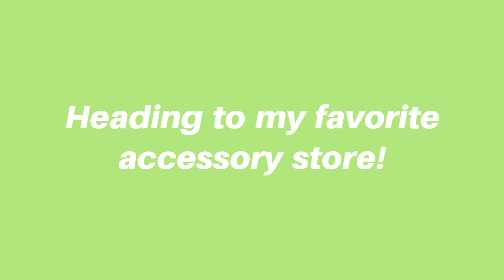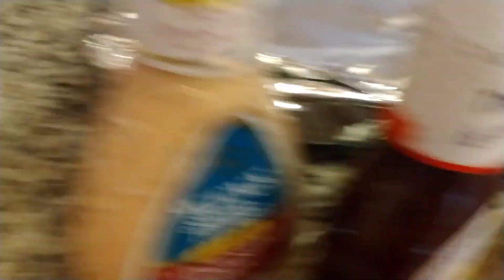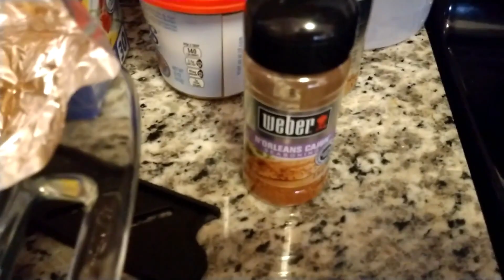Scared to put the weight back on*Shopping fun in Florida*WW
Im settling in to my Florida life and my weigh ins have been very challenging.  I was looking through some old pictures to keep myself aware of not going back!  We also have a little shopping fun and I give you a product review of my new favorite white noise machine.

Things I love below!

Please check out my Living Life on Track store for uplifting products!

Salty and sweet Protein Brownie thins by Crunchmaster -- Cravable!

These crackers taste like Pringles! MUST have!

Inis energy of the Sea Perfume

Tervis Cup

Happy Planner

Cant live without Flatbreads

Excellent 2 compartment Meal prep containers.

Polar Seltzer

Cocoa Roasted almonds 100 calories

Ionic Bonding hair straighten and smooth spray

Crunchy Snyder Gluten free pretzel sticks

Awesome low sodium seasoning mix

Rice cake thins

Parmesan and garlic triscuits